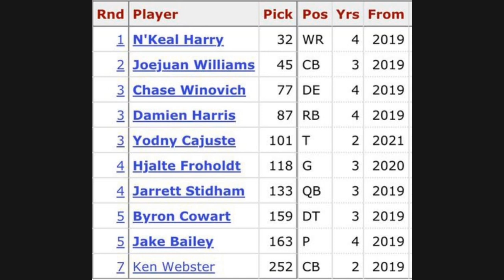New England Patriots: Yodny Cajuste Released, Riley Reiff/Calvin Anderson to start with Trent Brown?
The New England Patriots have released offenisve lineman Yodny Cajuste, closing the book on the much-maligned Draft Class of 2019. Host Mike D’Abate offers his thoughts on Cajuste’s release and why the additions of offensive tackles Riley Reiff and Calvin Anderson may provide the Pats with enough veteran leadership and on-field savvy to upgrade the offensive line in 2023.

And follow host Mike D’Abate on Twitter, where he’ll be sharing the latest news about the New England Patriots and talking with fans.

Built Bar

FanDuel